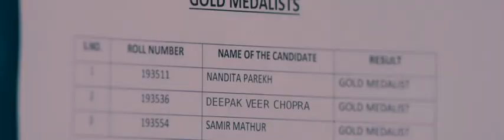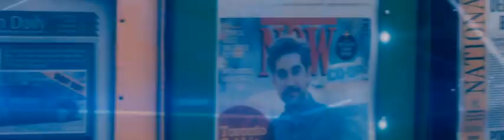Dr. Cabbie On DVD and Digital December 23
On DVD and Digital December 23

An unemployed doctor turned cab driver becomes a local hero when he converts his taxi into a mobile clinic. Dr. Cabbie is the heart warming journey of a young Indian doctor who immigrates to Canada with the selfless ambition of healing others while beginning a new life in the land of opportunity. Dr. Cabbie discovers his true purpose and true love when he embarks upon this journey of a doctor turned cabbie.